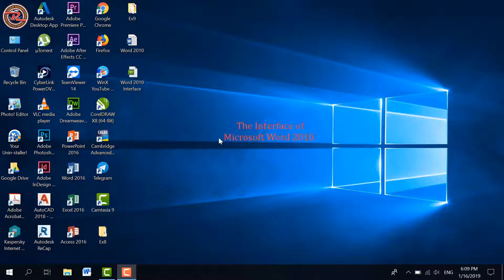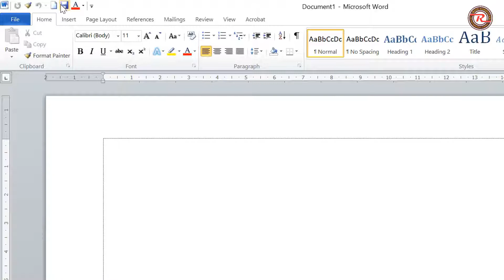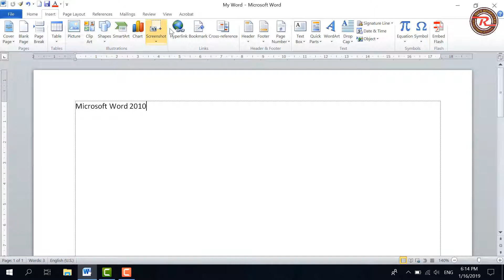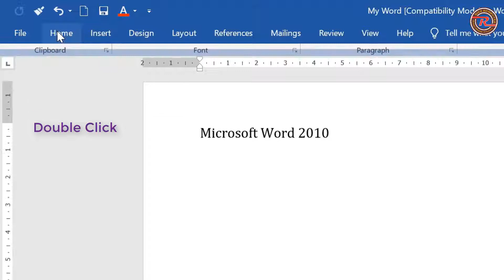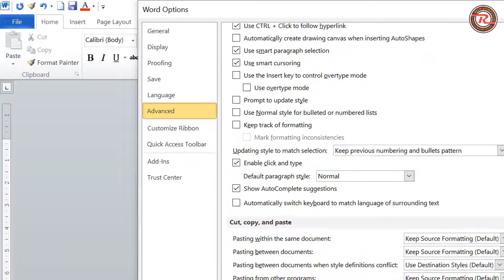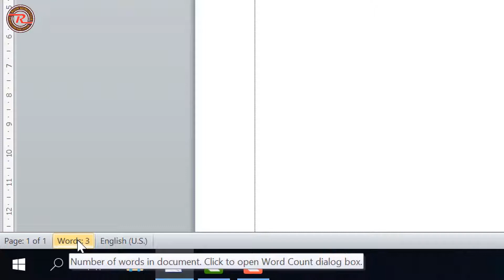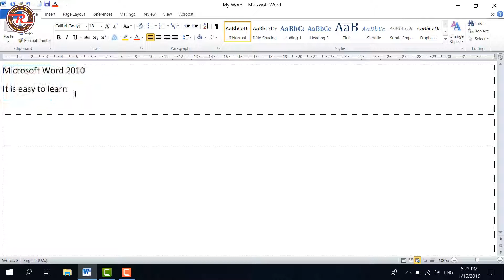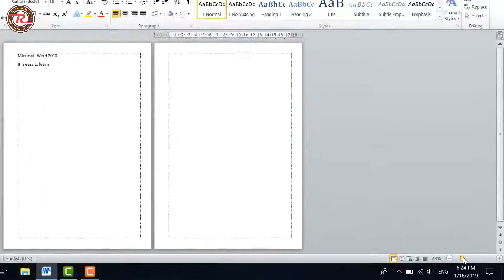The Interface of Microsoft Word 2010 ស្វែងយល់អំពីផ្ទាំងកម្មវិធី